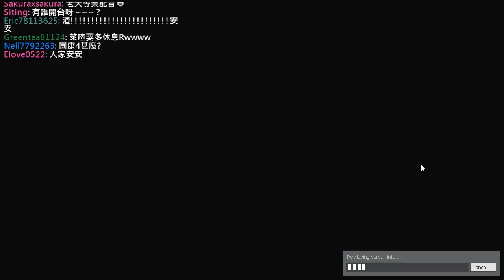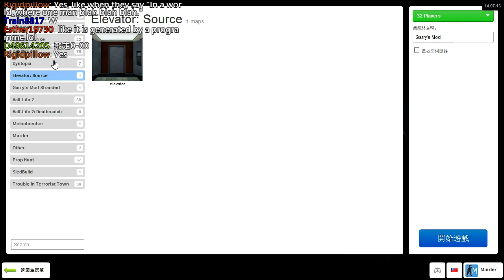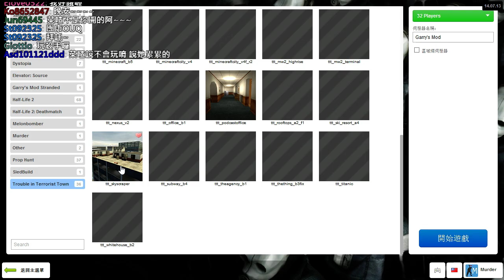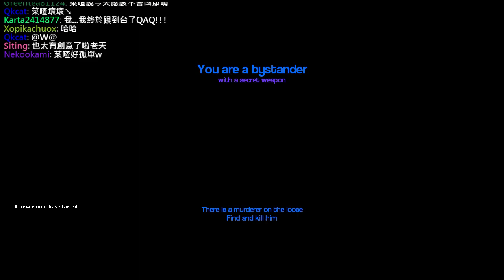【2014/08/29】Garry's Mod Day.25【8/10】